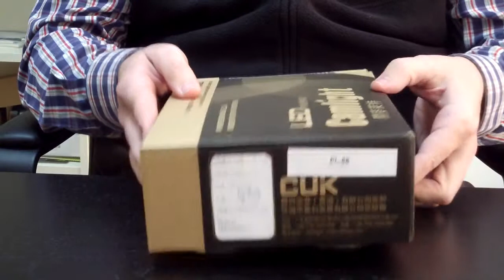Camaralia te enseña: Antorcha led Camlight PL88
Antorcha led Camlight PL88